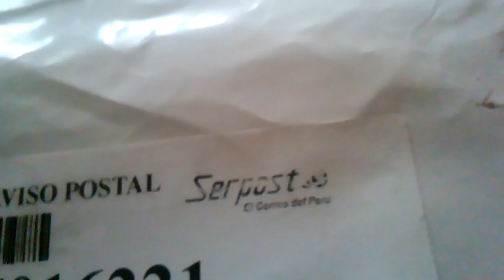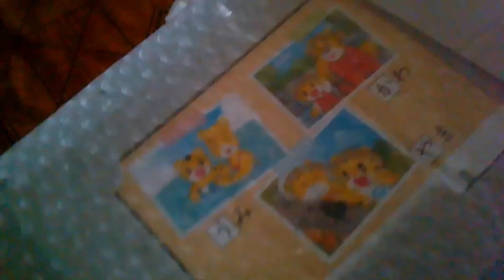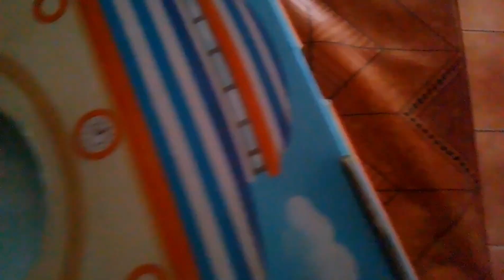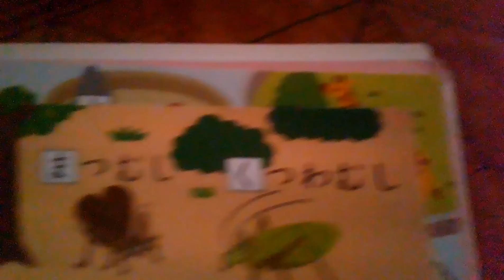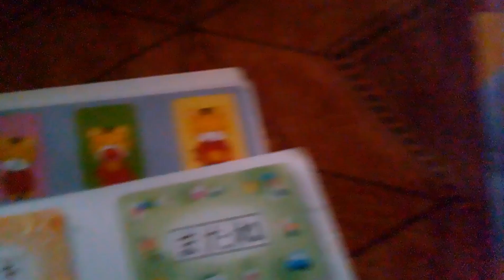Unboxing Shimajiro Toys (Buyee) しまじろう ひらがなパソコン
「しまじろう ひらがなパソコン」を手に入れよう！この動画では、Shimajiroのおもちゃのアンボクシングをお届けします（Buyee)。

我々と一緒に、楽しみに待っていた「しまじろう ひらがなパソコン」を開封しましょう。この愛らしいおもちゃがどのような仕掛けや学びを提供してくれるのか、一緒に探ってみましょう。

かわいらしいデザインとShimajiroの仲間たちが、子供たちの学びと楽しみに寄り添う様子をお楽しみください。このおもちゃが提供する教育的で楽しい体験を、親子で楽しんでみませんか？

「しまじろう ひらがなパソコン」のユニークな特長や楽しさを探求しながら、子供たちの学びと成長をサポートするお手伝いをするおもちゃに注目です。さあ、一緒にShimajiroの世界を楽しんでみましょう！ 🎁🎉🐻